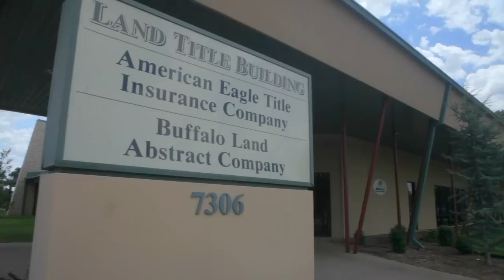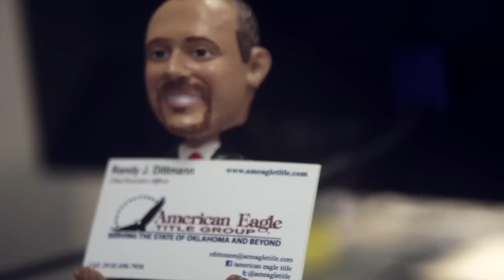American Eagle Title Group